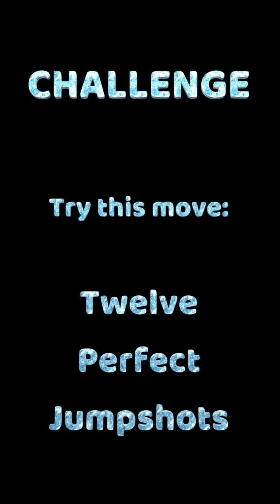Basketball Move Challenge 51 Twelve Perfect Jumpshots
Basketball moves that you can try & add to your bag. Practice until you become automatic :)